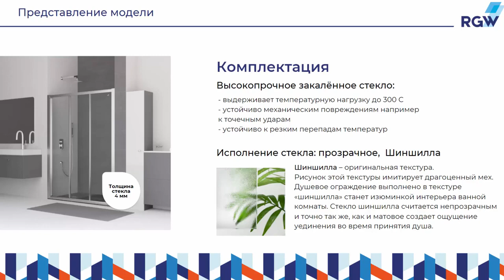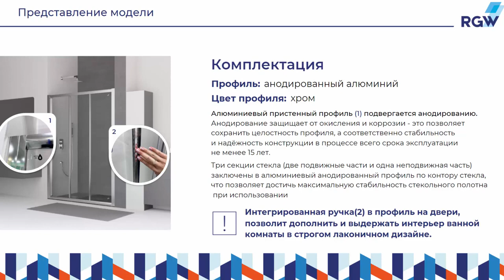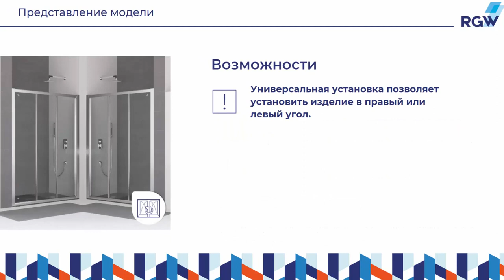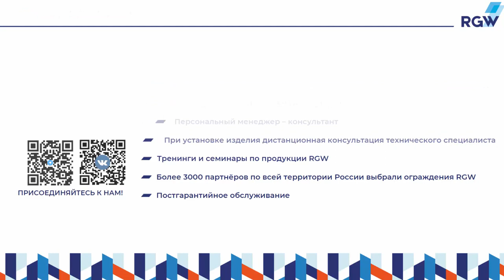Обзор душевой двери RGW CL 11 и душевого угла RGW CL 33